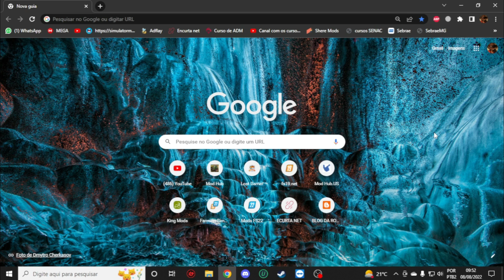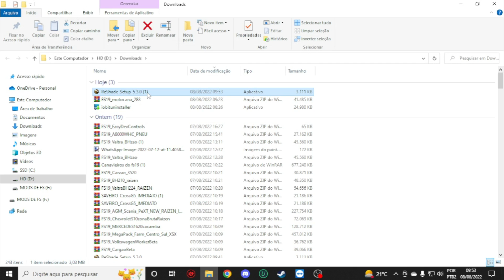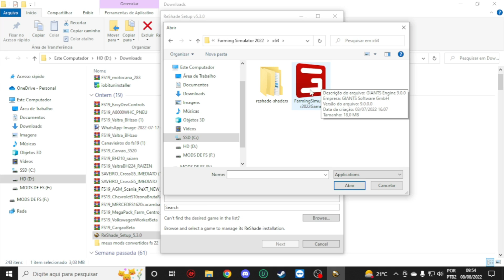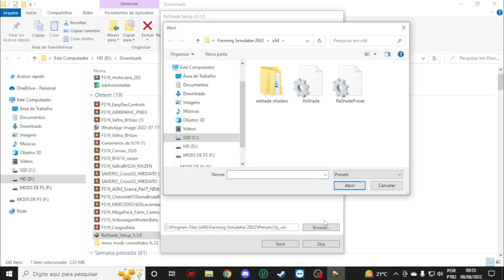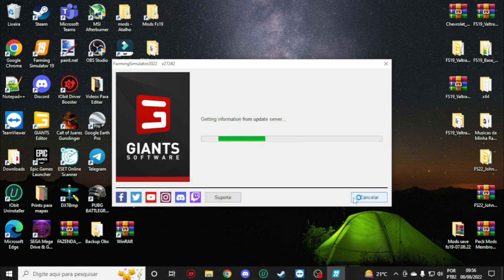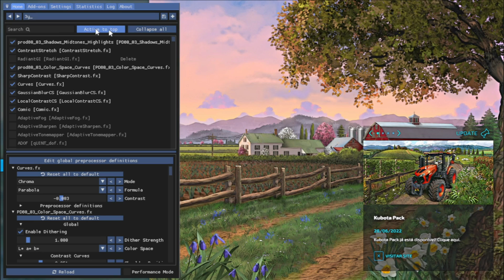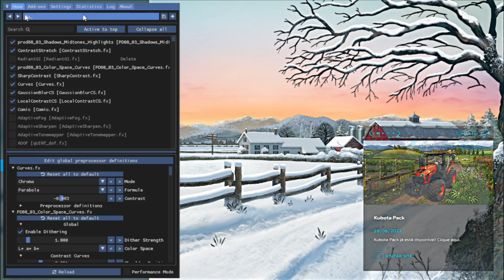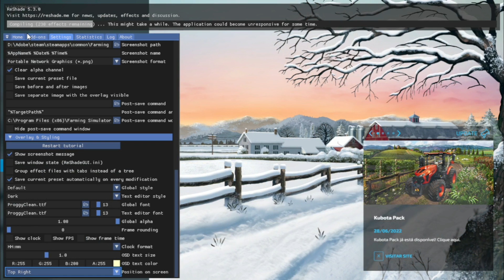🛑Tutorial de Como Instalar e atualizar o Reshade nos Farming Simulator19 e Farming Simulator22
🔰 Olá pessoal , mais um tutorial pra vocês instalarem o reshader no FS19 & FS22 , espero que ajude a vocês a melhorar o gráfico do game de vocês compartilhem com a comunidade e deixem o like de vocês para ajudar nosso canal , tamo junto.

Fiquem ligados aqui no nosso canal porque sempre tem novidades de mods para todas as plataformas , mapas de minha autoria e de parceiros do nosso canal , compartilhem com seus amigo e vamos lutar juntos cada vez mais por um FS melhor Tamo juntos amigos obrigado a todos.

🔰 Hello guys, another tutorial for you to install the reshader on FS19 & FS22, I hope it helps you to improve your game's graphics, share it with the community and leave your like to help our channel, we are together...

▶️ Hello everyone, everything good ?
Stay tuned here on our channel because there's always new mods for all platforms, maps of my own and our channel partners, share with your friends and let's fight together more and more for a better FS We are together friends thank you all .

 📲 🤳 💸 Você pode fazer suas doações para o canal através do nosso pix : 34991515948
qualquer valor nos agradecemos de coração tamo junto.

📌 Faça seu Downloads de mods em nosso Blog de mods Clik no link para baixar : ➡️

🚜 Sigam a minha pagina no face book pois o melhor do Farming você encontra lá

Saiba mais
Ouça músicas sem anúncios com o YouTube Premium
Música
Cats Searching for the Truth
Artista
Nat Keefe & Hot Buttered Rum
Álbum